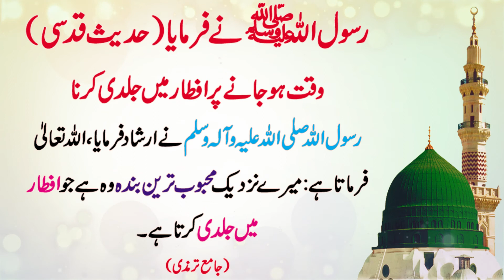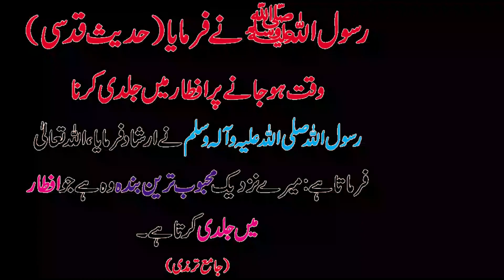Hadith Qudsi (Ramazan Aftari Main Jaldi Karna) Rasool Allah Ny Formaya Hadith Sharief in Urdu/Hindi